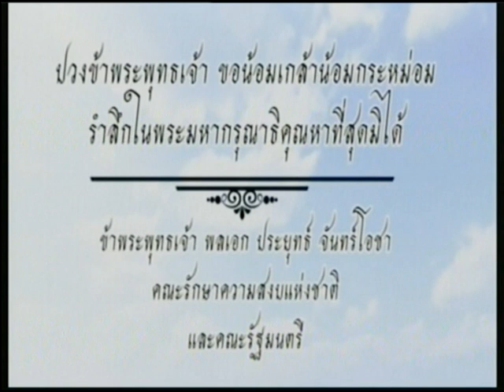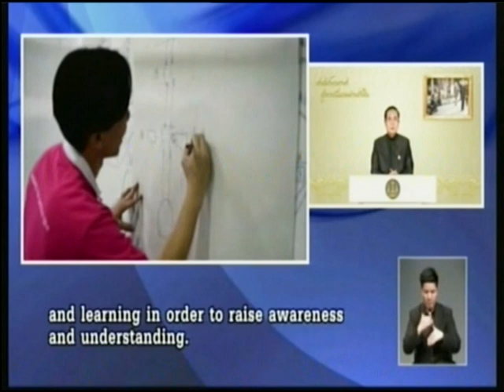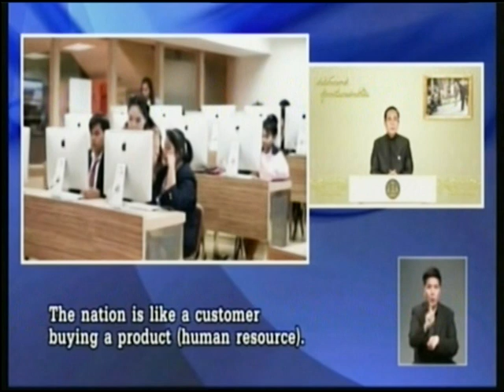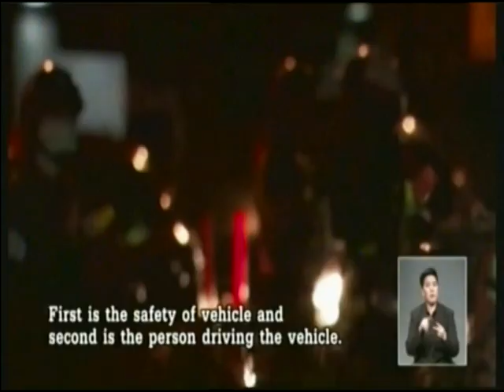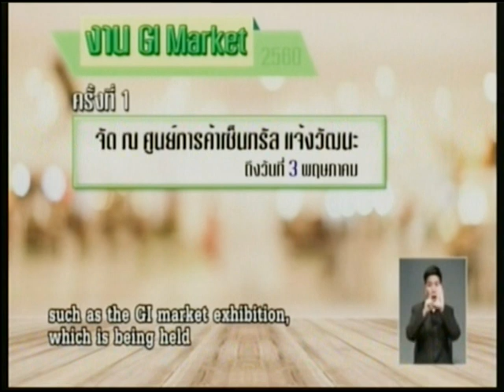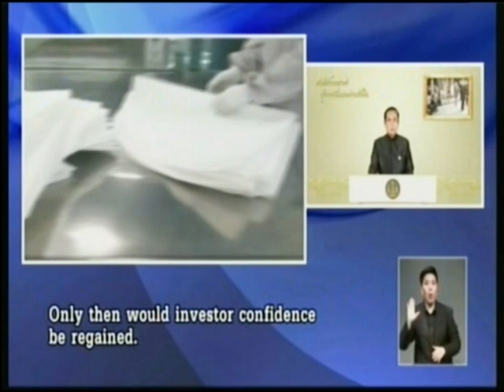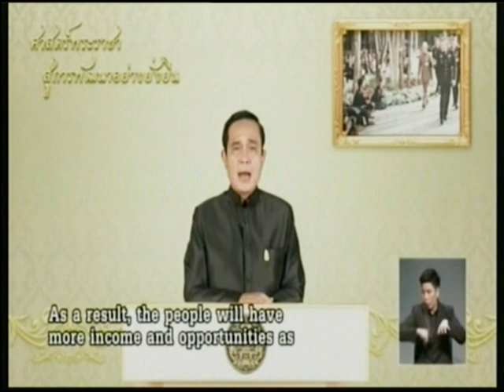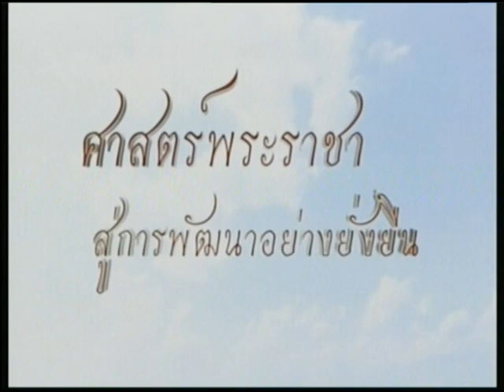ศาสตร์พระราชา สู่การพัฒนาอย่างยั่งยืน 14/04/2017